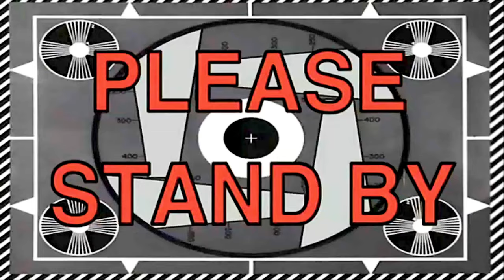Minecraft 1.18, ale NIE MOGE DOTKNĄĆ ZIELONEGO koloru! 😅 (powalone)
🔥ZOSTAW SUBA MIĘTOWY LISTKU! DZIĘKI🔥

💙NAPISZ KOMENTARZ A BĘDZIE COOL💙